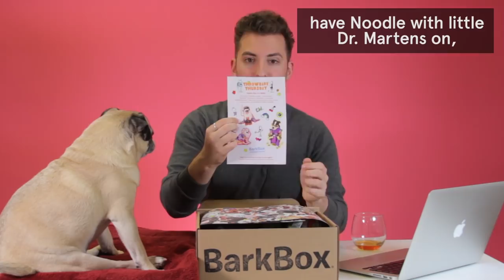Unboxing The ThrowBark Thursday BarkBox with Jonathan & Noodle! | April 2017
This collection is practically a time capsule from the 90s!